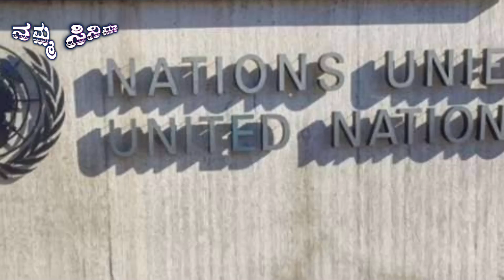ವಿಶ್ವಸಂಸ್ಥೆ ಒಳಗೆ ಕನ್ನಡ ಮಾತನಾಡಿದ ಮೊದಲ ನಟ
This Video Is About Tips Note This is Educational ans Informational Purpose Only ❤d boss darshan,

kannada film news
kannada fim news
kannada movie
kannada best horror movies
kannada video editing app
kannada category
kannada youtuber
kannada youtube channel
new kannada song
new kannada movi